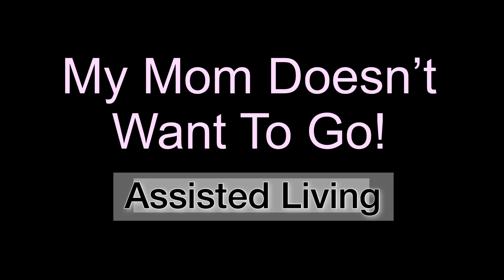Assisted Living - My Mom Doesn’t Want To Go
Moving our loved ones to an Assisted Living community is a difficult task. It becomes even more challenging when our loved ones don’t want to go.

It’s imperative that we exercise compassion and be patient during this transitional period.